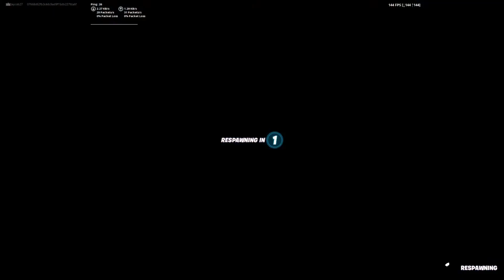Voice reveal! (Fortnite and Minecraft gameplay)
Guys the voice reveal is finally here. The long wait is now over and I was actually nervous to do this but I did it for you guys because you guys showed me a lot of support and now it's my turn. Understand this but sometimes I may not talk in my videos but most likey I will talk a lot. Guys if you don't like my voice or how I sound, all I ask is that you don't make fun of me please. :(  I do hope you guys enjoy the video with my voice in it. Like and sub if your new and I will see you guys in my next video.